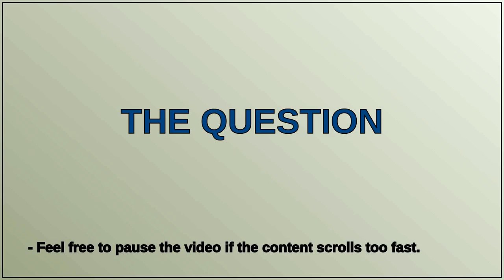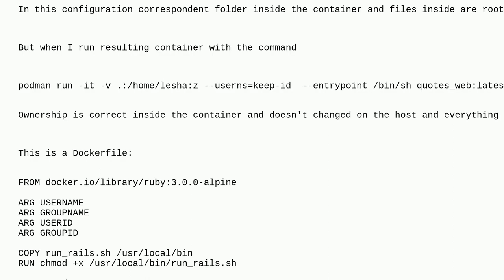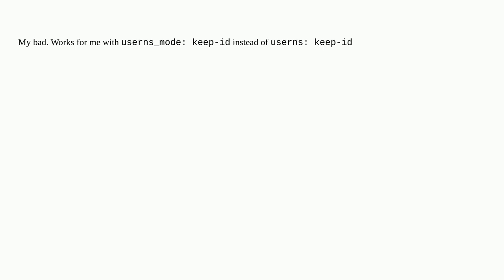podman-composer: maintaining correct file ownership between host and container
A special thanks goes out to the community

  podman